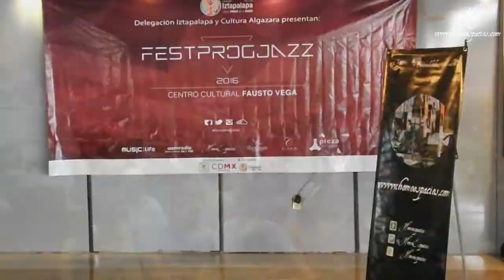FestProgJazz 2016... en Homo Espacios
Desde el 2014, el Foro Cultural “Fausto Vega” de la Delegación Iztapalapa, ha sido la casa del FesProgJazz, en el que han participados distintas bandas independientes, al ser éste rockero encuentro con la síncopa, el único en su tipo de nuestro país y en su tercera edición presentó el pasado sábado 16 de julio a Remi Álvarez (free jazz), Parazit (progresivo), La Orquesta Vulgar (jazz fusión), Anima Tempo (metal progresivo) y Mx Fusión (jazz fusión).